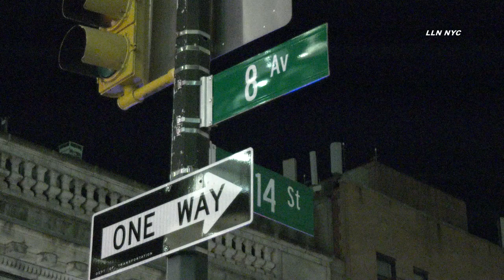MTA Worker Assaulted, Suspect Hides Under Train | MANHATTAN, NY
MANHATTAN - Man assaulted MTA worker with hammer. Happened 2 am Tuesday at West 14th & 8th Ave train station. Perp hid under the train from cops. Cops got him out and he resisted arrest until he was transported to the police car. Perp may have been injured and transported to hospital. MTA worker suffered a head injury and appeared stable.